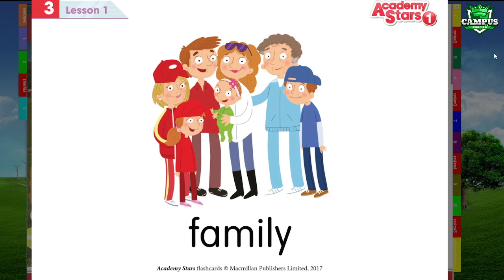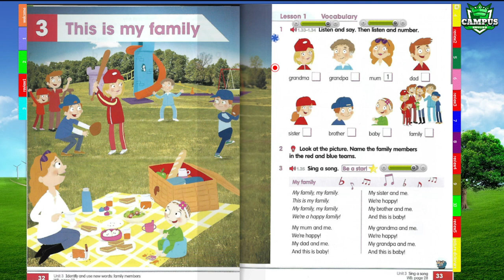Academy Stars 1 Unit 3 Lesson 1